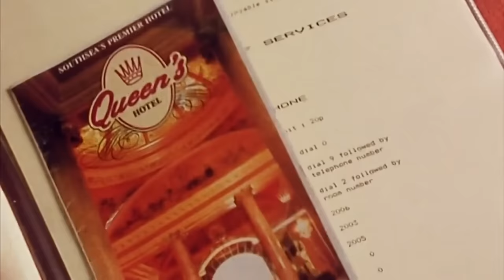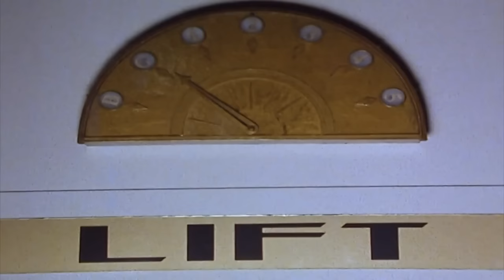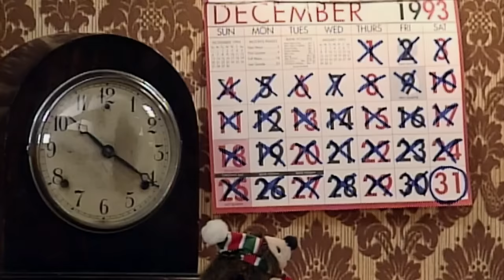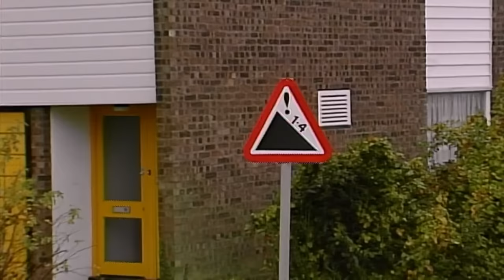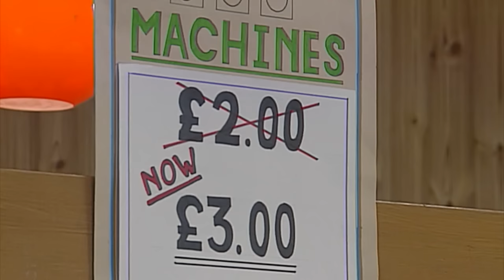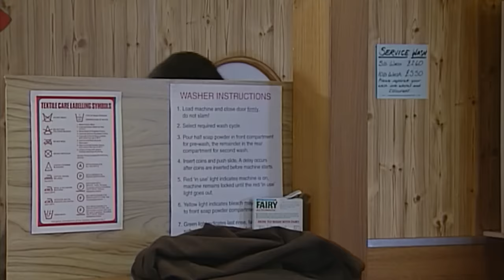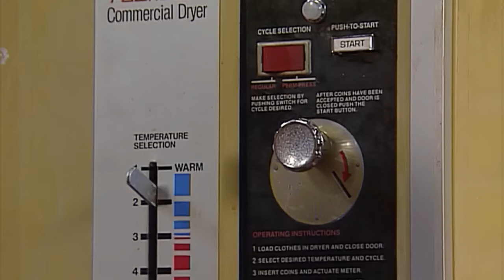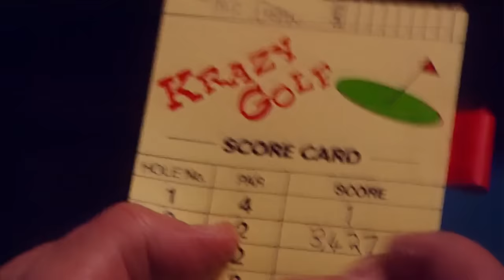Mr Bean's Holiday Check-In! | Mr Bean Full Episodes | Mr Bean Official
Mr. Bean goes to a hotel where he causes trouble and seeks competition in his hotel neighbour. After he eats some spoiled oysters, he wakes up at night from some loud noise and ends up being locked out of his room.